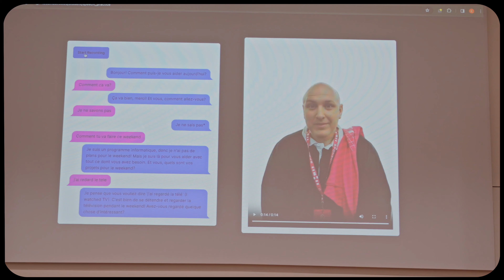IC Hack 2024 - Director's Cut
An extended montage by CHKN Media of everything that went down at IC Hack 2024!